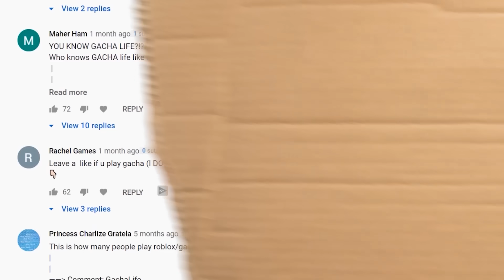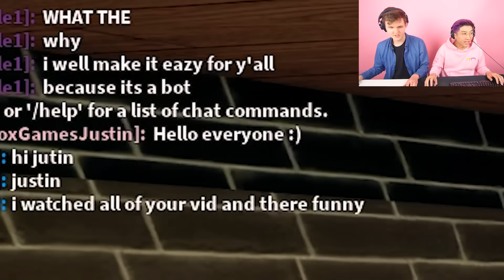Can You Beat This Scary ROBLOX GAME!? (PIGGY)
LankyBox plays Roblox Piggy to see if they can beat this scary Roblox game Piggy!

LankyBox World!